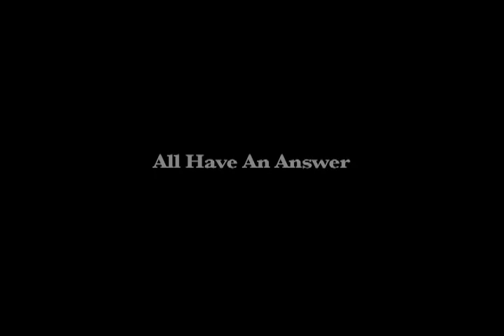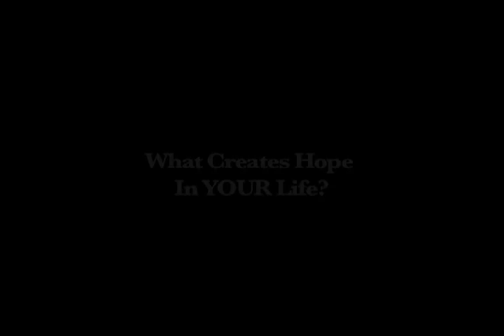Hope Quick Time